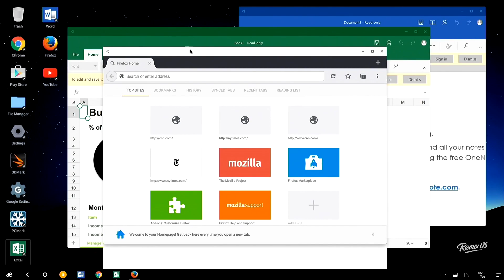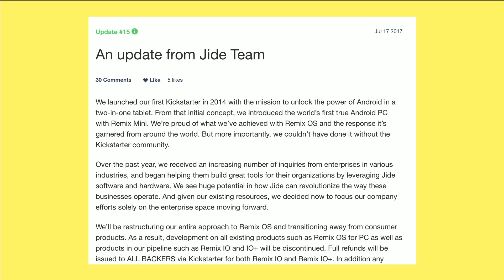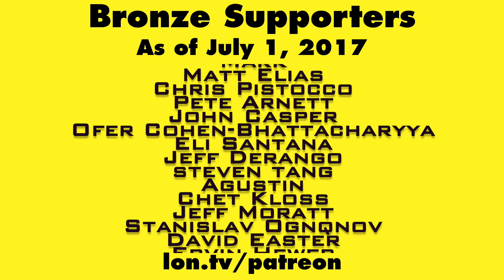Jide Cancels ReMix IO+ is it the end of RemixOS?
Jide canceled the ReMix IO+ TV box and will be refunding backers. It also looks like RemixOS may be in danger too.